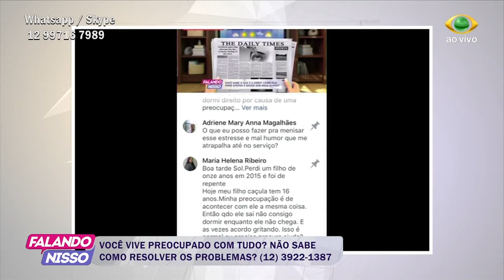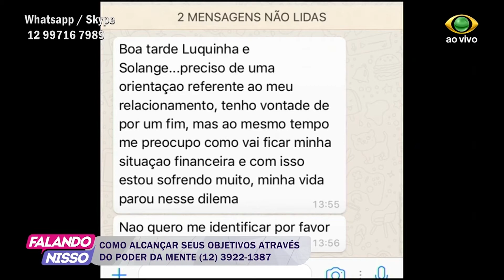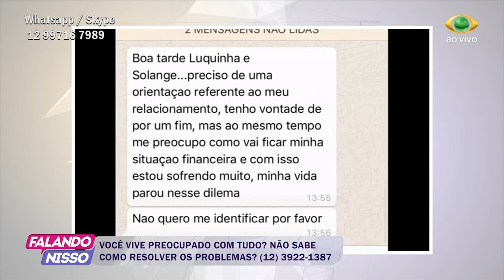FALANDO NISSO 06 08 2017 PARTE 03